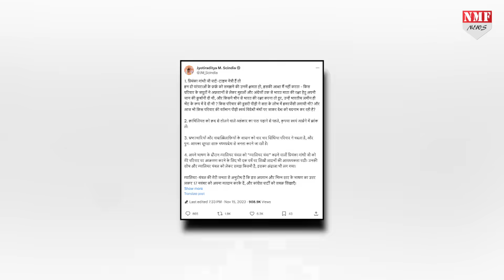Priyanka Gandhi ने कहा 'छोटे कद' का नेता तो Scindia ने भी दिया मुंहतोड़ जवाब !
प्रियंका गांधी जैसी कांग्रेस की दिग्गज नेता जब मध्य प्रदेश के दतिया में बुधवार को चुनावी रैली करने पहुंचीं तो सीधे सिंधिया पर वार करते हुए उन्हें छोटे कद का नेता बता दिया... फिर क्या था सिंधिया ने भी आव देखा ना ताव. प्रियंका गांधी को पार्ट टाइम नेता बताकर मुंहतोड़ जवाब दिया..!

PRODUCER - DHEERENDRA
EDITOR - AYUSH